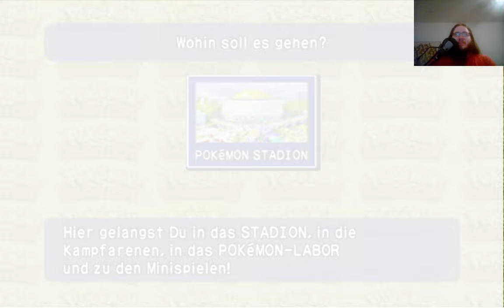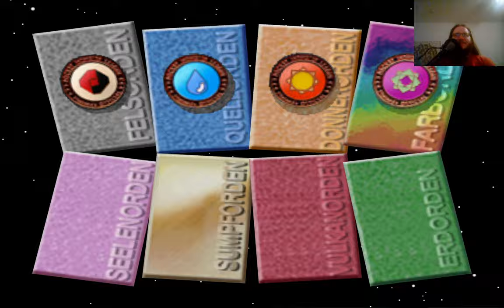Lets Play Pokemon Stadium 1 8